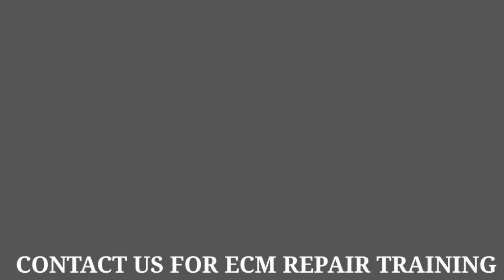CAN LOW AND CAN HIGH PROBLEMS ,ECM /ECU PROBLEMS .ECM /ECU REPAIR AND TRAINING . ECM Expert part 23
CAN LOW AND CAN HIGH PROBLEMS
ECM CRYSTAL PROBLEMS IN ANY ECM/ECU
CRYSTAL WORKING
CPU NOT WORKING DUE TO CYSTAL
CAN PROBLEM DUE DUE TO CRYSTAL
HOW TO ECM REPAIR IN HINDI
ECM CPU PROBLEMS